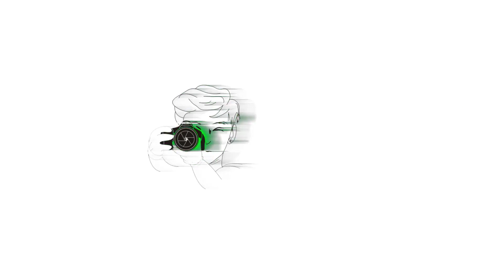Bersyukurlah Dengan Apa Yang Kita Punya | BOKAP GW EXPERIMENT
BOKAP Gw EXPERIMENT !!!
semoga video ini bermanfaat bangat buat kalian...^^

jangan lupa dii Bantu SHAREEE... video ini & makasih atas supportny ^^
thx My friends. love u guys^^

minta idea kalian buat Comment Troll #2 comment aj ke instagram aku @judotwins ^^